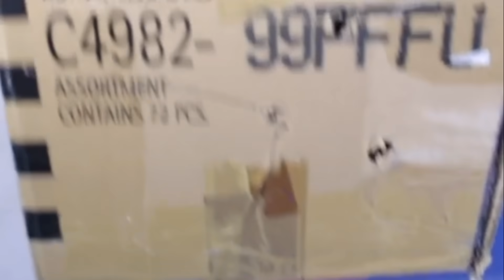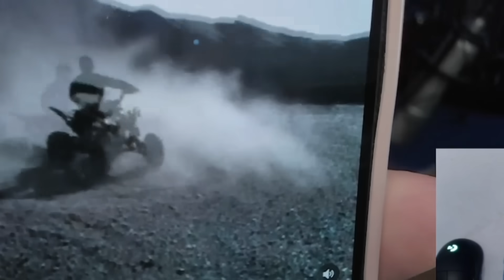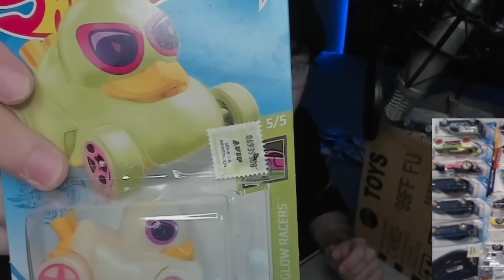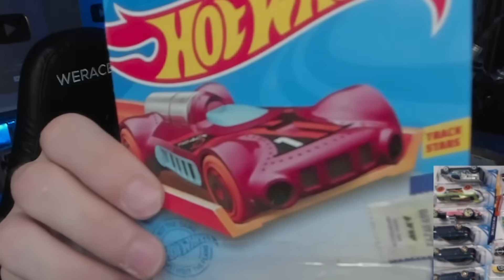abriendo caja de +70 autos hot wheels 😎🚗